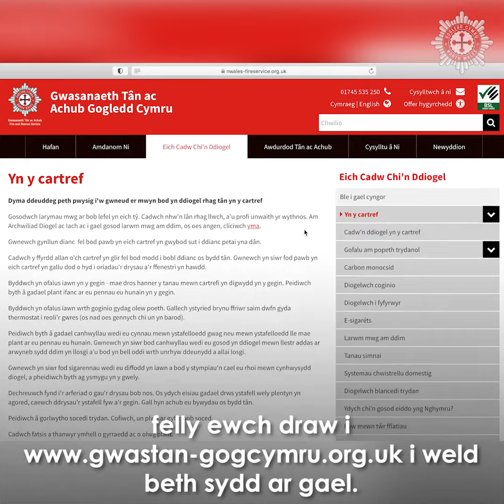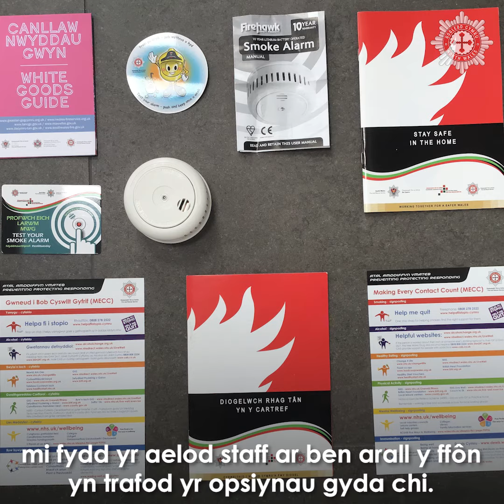Gwasanaethu’r gymuned yn ystod y pandemig